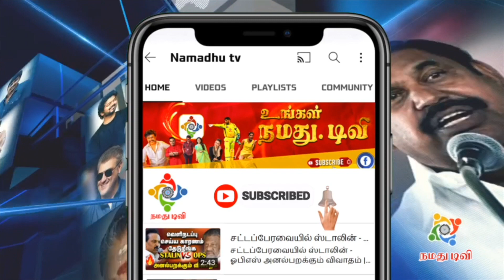துலாம் ராசிக்கு முன்னேற்றம் உண்டு | Masi Matha Rasi Palan 2023 thulam rasi | மாசி மாத ராசி பலன்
துலாம் ராசி மாசி மாத ராசி பலன் 2023 Masi Matha Rasi Palan thulam rasi 2023 @NamadhuTV